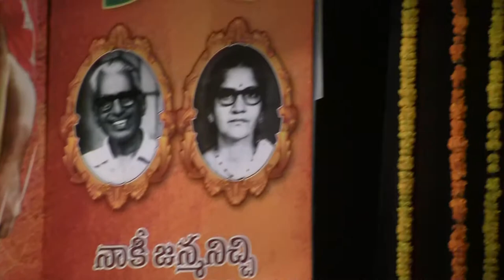Telangana:"Suddala Hanumanthu" award given to Gaddar 11